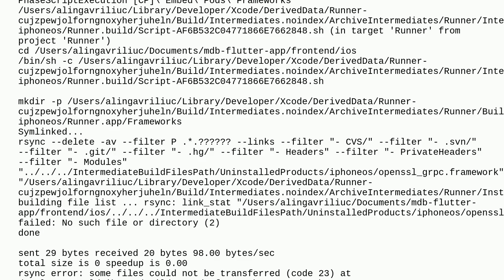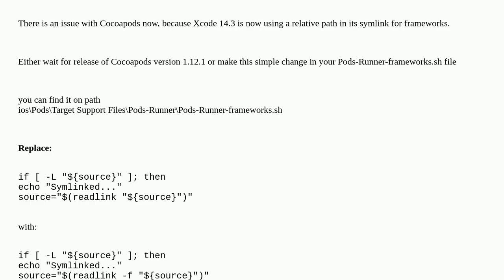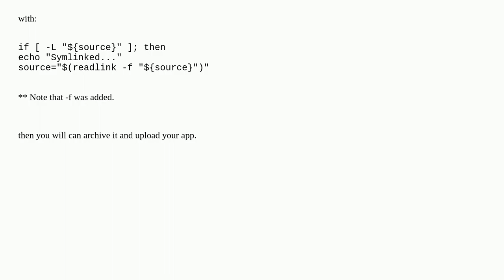Command PhaseScriptExecution failed with a nonzero exit code when archiving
A special thanks goes out to the community

  flutter ios xcode